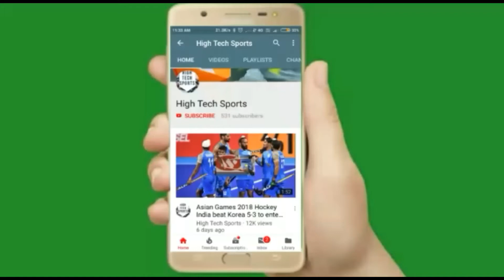Hockey World Cup 2018| England beat Argentina 3-2 | England vs Argentina Match highlights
England beat Argentina 3-2 to reach semi-finals

नमस्कार दोस्तों आप सभी का स्वागत है हमारे चैनल पर, दोस्तों इंग्लैंड हॉकी टीम ने वर्ल्ड नम्बर-2 अर्जेटीना को रोमांचक मुकाबले में 3-2 से मात देकर बुधवार को ओडिशा हॉकी विश्व कप के सेमीफाइनल में प्रवेश कर लिया। कलिंगा स्टेडियम में मिली जीत के साथ इंग्लैंड ने चौथी बार अंतिम-4 में कदम रखा है और सेमीफाइनल में उसका सामना 15 दिसम्बर को जर्मनी और बेल्जियम के बीच होने वाले क्वार्टर फाइनल मैच की विजेता टीम से होगा।